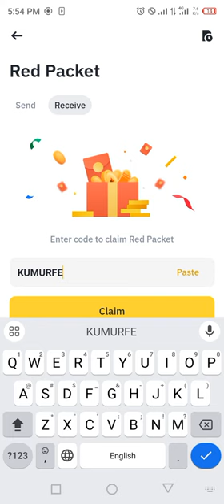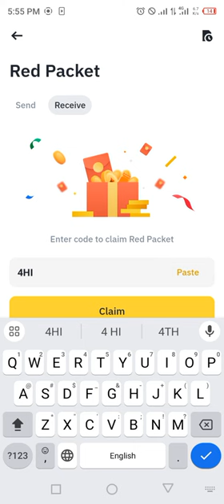Binance red packet code today | 5 OOKI RED Packets in binance 26 MARCH 2024